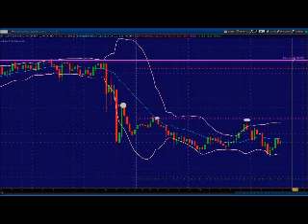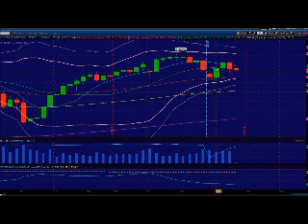Where is Key Resistance Being Found? Princetontrader.com Market Webcast March 20, 2014